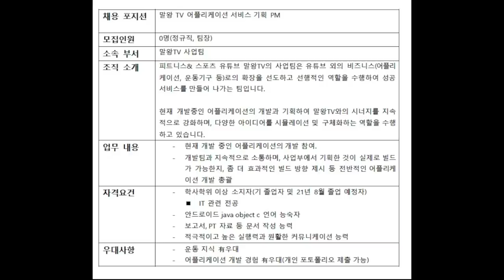은퇴한 1세대 아이돌의 운동퍼포먼스